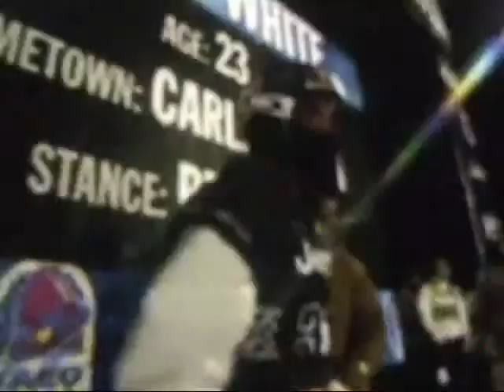Shaun White - Element Powercord - Impact Time